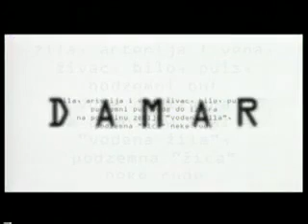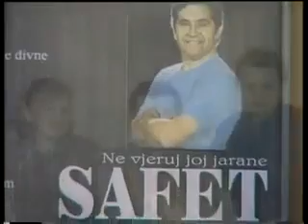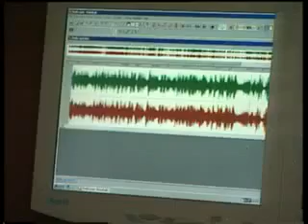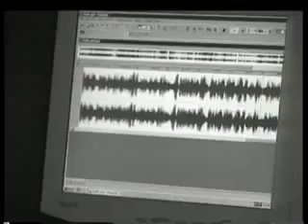Safet Isovic - Emisija Damar Show sa Damirom Sehanovicem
Jedna od najljepših emisija koje je uradio jedan od novijih, velikih poznavalaca muzičke scene EX YU, novinar Damir Šehanović, a koju je snimio sa Safetom Isovićem, u serijalu pod nazivom Damar Show u kojem su gostovala samo najveća imena, uglavnom EX YU pop rock scene.